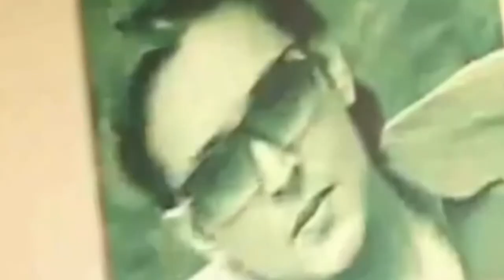amitabh dayal wife। amitabh dayal death video। अमिताभ ओर उनकी पत्नी की आखरी वीडियो एंड फोटोज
latest news bollywood in hindiamitabh dayal death video acchi acchi

बॉलीवुड ब्रेकिंग
टुडे बॉलीवुड न्यूज़
trendingnewsinhindi